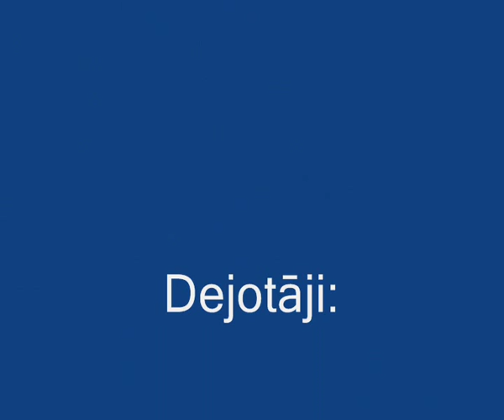dance studio TEIXMA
From performance "through the jungle"
p.s. Edgars is first time on the stage! i am proud of him!